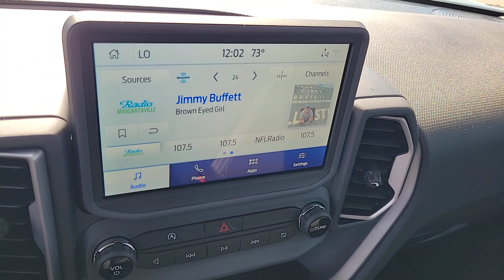2023 FORD BRONCO_SPORT Las Vegas, Henderson, Boulder City, Willow Branch, Nelson, NV 23T1919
AREA 51 New 2023 FORD BRONCO_SPORT BIG BEND available in Las Vegas, Nevada at Gaudin Ford. Servicing the Henderson, Boulder City, Willow Branch, Nelson, NV area.

Gaudin Ford
6625 West Roy Horn Way

2023 Ford Bronco Sport Big BendbrbrArea 51brbrbrWe have been serving the community since 1922 we invite you to visit our store and see our large inventory of Cars SUVs and Trucks.